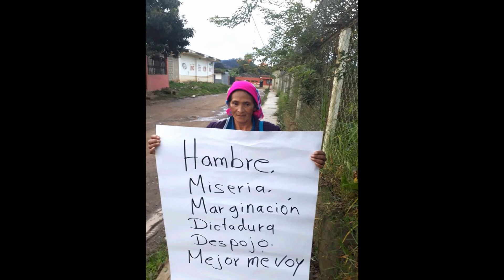CON CORAJE Y VALENTIA LOS HONDUREÑOS AVANZAN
LA CARAVANA DE MIGRANTES YA ESTA EN MEXICO                       Cápsula Informativa.-Tegucigalpa, Honduras, 19 de Octubre, 2018.-Los Migrantes llegaro a la frontera Guatemala-Mexico en tiempo recod, apenas una semana tardarn en llegar, ahora están más cerca o más lejos de su objetivo.-De último momento se nos informa del supuesto fallecimiento de un menor de 7 meses de edad, producto del calor y de las bombas lacrimógenas que fueron lanzadas para dispersar a la muchedumbre, esta información está en proceso de investigación.